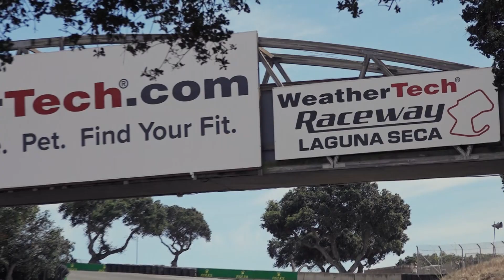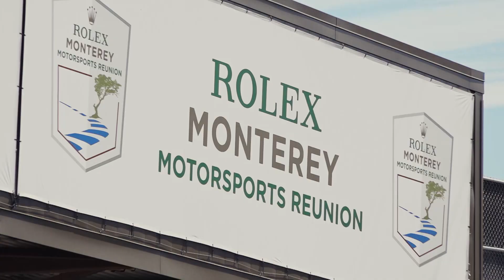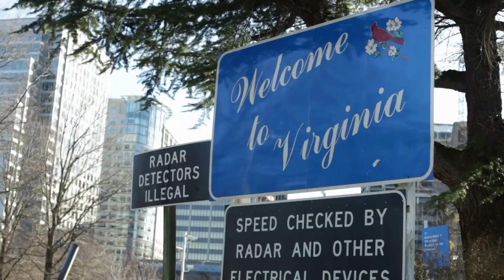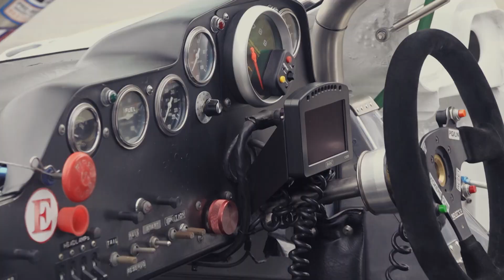CARS.TV - Laguna Seca Raceway - Chevron & Jaguar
Come down to the historic Laguna Seca Raceway to hear from two drivers competing in the Reunion Races with a Chevron and a Jaguar.

CARS.TV is a full-speed TV show that puts you in the front-seat of the latest car or truck. From under the hood to the checkered flag, viewers get an inside look at private collections, exclusive auctions, and auto show premieres around the country. Plus, viewers get a special look at some of the most unique custom builds, famous race tracks, and more!